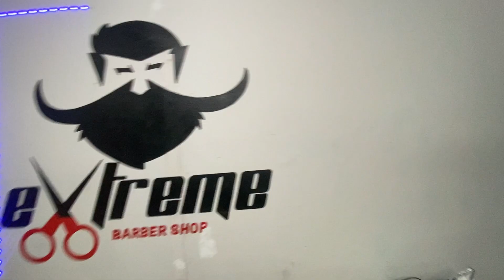MEU PAI SUPREENDEU MINHA MAE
Seguir aí família